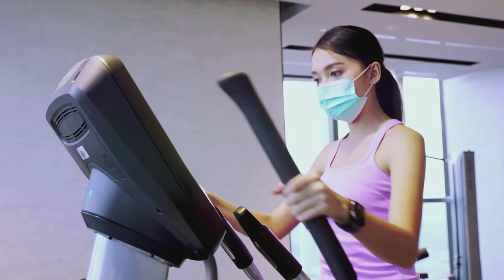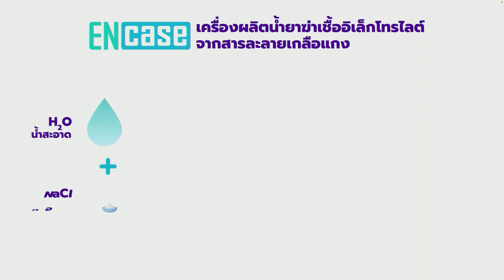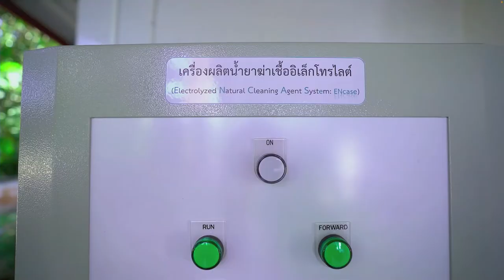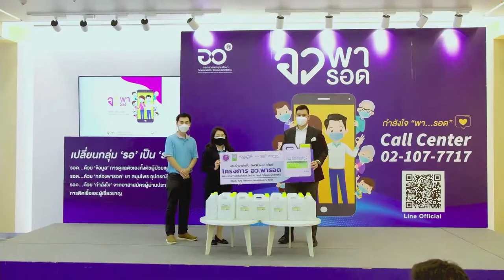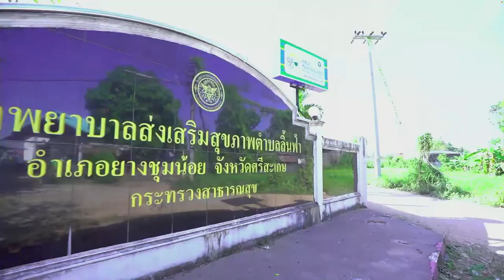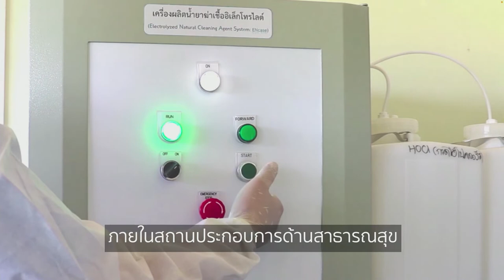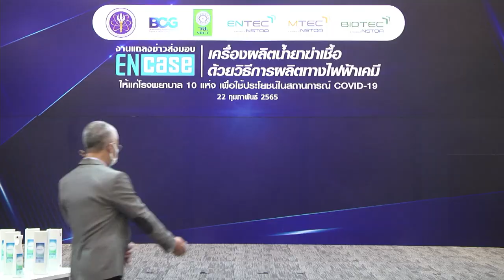การแถลงข่าว สวทช. ส่งมอบ ENcase เครื่องผลิตน้ำยาฆ่าเชื้อ ด้วยวิธีการผลิตทางไฟฟ้าเคมี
การแถลงข่าว สวทช. ส่งมอบ ENcase เครื่องผลิตน้ำยาฆ่าเชื้อ ด้วยวิธีการผลิตทางไฟฟ้าเคมีแก่ โรงพยาบาล 10 แห่ง ใน 4 จังหวัด วันที่ 22 กุมภาพันธ์ 2565 เวลา 09.30 – 11.30 น. ณ ห้องแถลงข่าว ชั้น 1 อาคารพระจอมเกล้า กระทรวงการอุดมศึกษา วิทยาศาสตร์ วิจัยและนวัตกรรม ถนนพระรามที่ ๖ แขวงทุ่งพญาไท เขตราชเทวี กรุงเทพฯ